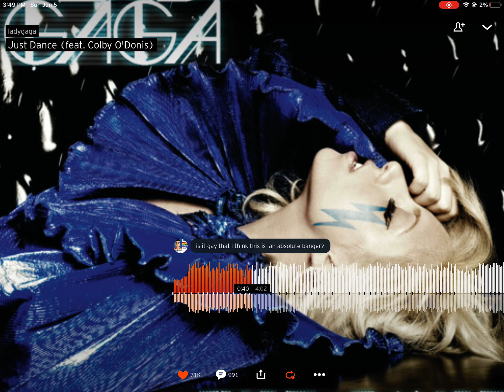who wants to play Kahoot! the game pin is 213317